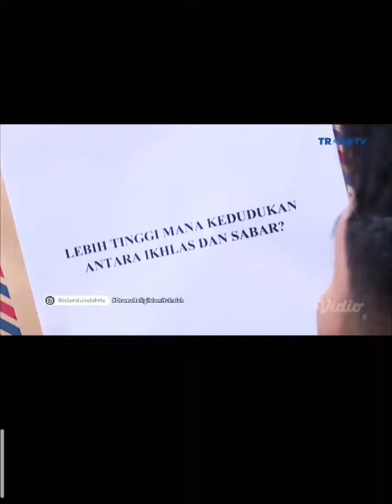MENJEMPUT JODOH IMPIAN DRAMA RELIGI ISLAM ITU INDAH TRANSTV (part 2)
Reza Surya Putra